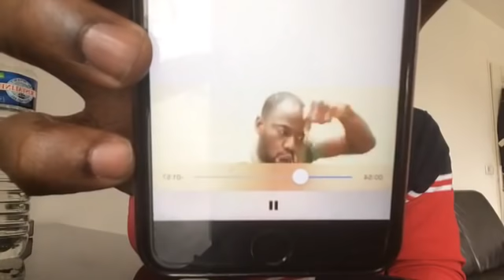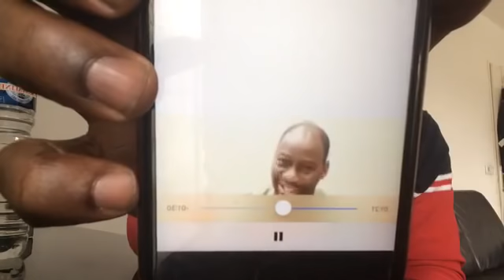A qui profite les attaques à répétition,HAMBACK s'enfonce dans ses dires.